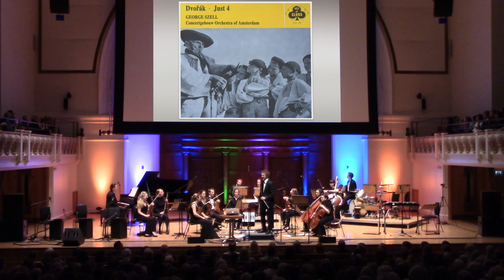World's WORST Album Covers LIVE 😂 | Rainer Hersch conductor & comedian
Laugh Out Loud at the world's worst classical album covers - are these funniest LPs EVER? Presented in front of a sellout audience by 'the world's funniest conductor' Rainer Hersch.

THIS CLIP
Rainer Hersch shows off some hilarious album covers from his collection.  Recorded live at Cadogan Hall, London.  The funniest classical music on the web.

ABOUT RAINER HERSCH
A trained conductor and pianist, British stand-up comedian Rainer Hersch has performed on every comedy stage in the UK and in more than thirty countries across the world.  He has conducted many orchestras including the St Petersburg Philharmonic, the London Philharmonia, the City of Birmingham Symphony, the BBC Concert Orchestra, the Calgary Philharmonic, Winnipeg Symphony Orchestra, Queensland and Tasmanian Symphony.  He is responsible for YouTube hits such as "Orchestra plays Microsoft Windows™ - the waltz" to "The Funniest Classical Orchestra Ever" - this is the guy that actually does on a concert stage what others just talk about.  To find out what Rainer did next